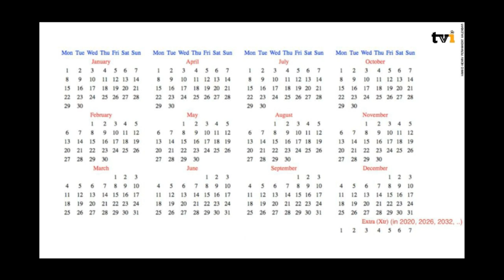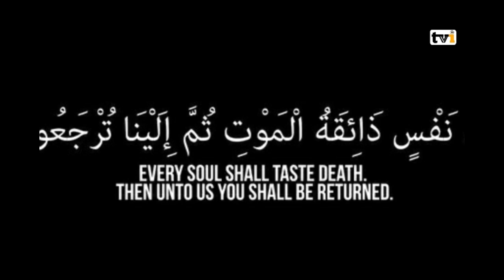COPHA SURRII: Du'aa fii Yeroo